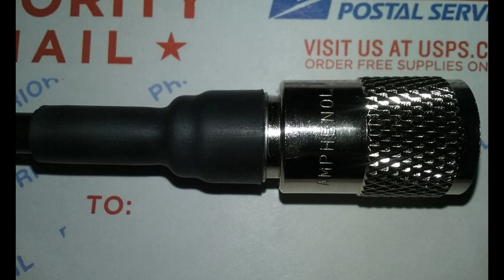Times Microwave LMR 240uf Coaxial Cable ... The Good Stuff and MoFo!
Times Microwave LMR 240uf Coaxial Cable ... The Good Stuff! If not name brand and they can't show the complete assembly, you got puncked! The connections, soldering skills, and materials used are just as important as any part of your entire system!

I no longer support LMR 400 .. LMR 400uf only.

Scope watts or nope watts, take your pick. Tired of misleading BS yet? If they don't show or do so in a deceiving way, you've been mislead! Learn to identify "Golden Screwdriver Jockeys". There'll always be my disgruntled competitors and their sheeple (adolescent drama) over this topic, they're just doing their best. When "Ready", pm me on Facebook including phone number.

"Radios not only transform signals into waves, they transform waves into sound" Cleaner is Meaner.

Ringy, tinny, muffled, meter swinging low range hacked up over-modulated splatter box radios with a noisy receiver and miscalibrated "S" Meter (for starters) have been peaked & tuned, comp-tuned or "so-called" Hi-Fi" mods performed and misaligned by a Golden Screwdriver magician. Yes, magician not technician.

Internet Truck Stop Competition Tune and Alignments are useless in the Real World. Not only do they produce a noisy receiver, they'll bleed your wallet and all over neighbors too! Years ago, while still accepting walk-ins, this was about 90% of all radio related issues and complaints from customers nationwide .. and still are!

They'll ask you to "look at the meter" or other salvation army test equipment stacked up the wall and claim that a pure waveform on a NIST "O"scope is not necessary.  RUN!!

They'll poise their meter farm at you while making strange vocal sounds, whistling or injecting an unknown tone into the mic socket trying to convince you that all of that "distortion" is considered rms, average or bird watts. (LOL)

"Software Jockeys" don't show anything useful at all .. because they cant! They just copy and paste or talk a lot trying to baffle you with their BS while hiding behind a pseudonym (Extra channels, channel kits, stinger boards etc).

All test equipment and gear under test including meter, scope, spectrum analyzer, sampler, radio and amp if applicable must be in plain sight at all times while gear is under test, fully modulated. Inducing distortion though meter using un-calibrated "flea market" test equipment is misrepresentation and an illusion playing on your ignorance while insulting your intelligence!

If they cant display everything all at the same time while under test, explain ac volts, pep, pk, cw, rms (Ohms Law), capacitance, inductance and the basic principles of a phase shift then how do you expect them to accurately test, tune or align your system? Ever wonder why they cant come up with anything original, attempt to replicate or imitate everything that I do and yet fail miserably in a deceiving way?

Fine Tune CB adheres to NIST and other standards to maintain accuracy and consistency for providing "Real World Performance" with integrity.

Want more range and reliability with peace of mind?  Get it Fine Tuned .. Not Peaked And Ruined!

Don't let them play Three Card Monte with you because they will. Most importantly, find someone who's honest and competent, not part of Facebook CB related groups, a pseudonym ( fictitious name) on a forum, has a Service Monitor with a NIST Traceable Certification of Calibration and not garage sale non certified test equipment stacked up the wall trying to baffle you with BS. Never settle for less because that's what you'll get, Houdini tricks, ghost watts, "S9" out of calibration and a noisy receiver!

Sorry,  no walk-ins or INTL shipping.

Hard Drive 163 NM 73's! Click Click.